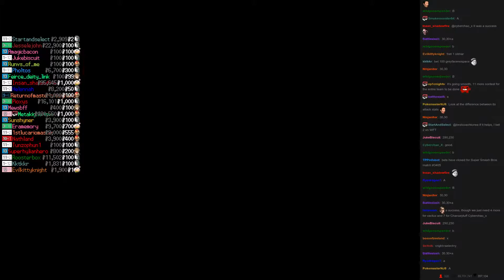Twitch Plays Super Smash Bros - Match #3405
[wiifittrainer, olimar, captainfalcon, zelda]. wiifittrainer won.